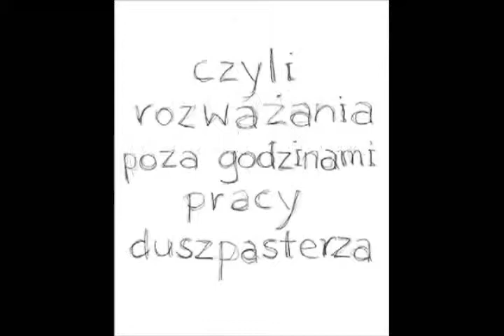ks. Mirosław Maliński - matka wskazuje dzieciom ojca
Więcej filmów z ks. Mirosławem Malińskim na